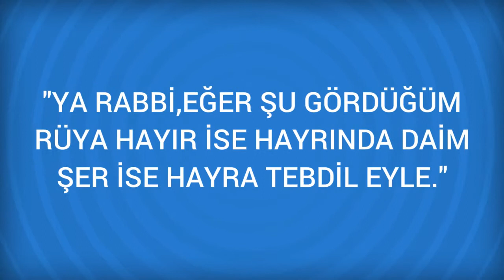Rüyada Okka Görmek Ne Anlama Gelir, Ne demektir?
Rüyada Okka Görmenin Anlamı Nedir? Öğrenmek için
Okka Okka, bina ve köske delalet eder. Bundan dolayi içinde inci bulunan bir okkasi oldugunu gören kimse içerisinde hizmetçisi ve komsusu olan bir köske sahip olur. Çögen okkasi ona, sahip olan için üzüntü ve kederden

Rüyada Oklava Görmek (bir sonraki rüya).

Rüyada Okçu Görmek (bir önceki rüya).